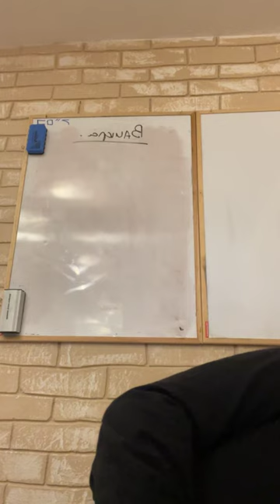✡ Ицхак Пинтосевич: Хаей Сара. "И было жизни Сары 100 лет, и 20 лет..." Урок за установление мира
Название нашей недельной главы дословно переводится как "Жизни Сары". Почему такие слова, как "жизнь" и "лицо" в иврите употребляются во множественном числе?
Почему сказано: "И было жизни Сары сто лет, и двадцать лет, и семь лет"? Почему до 20 лет человек считается безгрешным?
На что указывала маленькая буква "каф" в месте, где сказано о том, как Авраам оплакивал Сару?
С какой просьбой обратился Аврам к сынам Хета и что они ему ответили? Почему хеттийцы не хотели давать Аврааму землю из своих уделов?
О чем договорился Авраам с Эфроном и какой урок о переговорах мы можем выучить из их диалога?
Какое качество Авраама проявилось здесь? Принцип Стивена Кови: "Сначала понять, а потом быть понятым".
Почему умерла Сара? Объяснения из Устной Торы.
Метод психологии - представлять себе условные картинки плохих, неприятных ситуаций, а потом благодарить за то, что у нас этого нет.
Почему нельзя говорить "пусть Б-г рассудит/накажет" и тому подобные слова?
Почему Авраам хотел похоронить Сару именно в Меарат аМахпела?